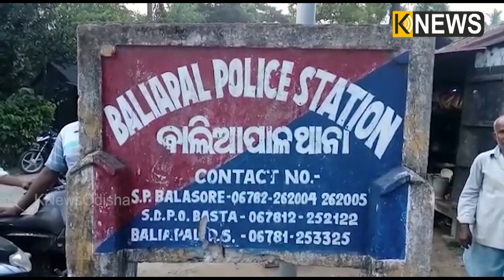ବହୁତ ଆଶା କରି ପ୍ରେମ ବିବାହ କରିଥିଲା ସ୍ତ୍ରୀ କିନ୍ତୁ ତାକୁ ସର୍ବସ୍ୱାନ୍ତ କରି ଛାଡ଼ି ଚାଲିଗଲା ସ୍ୱାମୀ